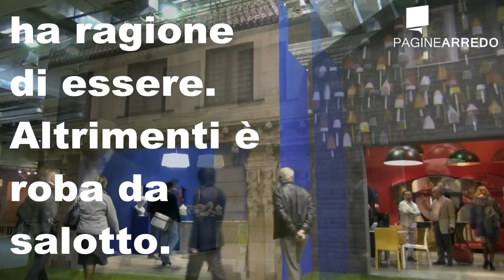ABITARE 100% PROJECT 2013 - Kitchen village seconda parte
Ad Abitare Il Tempo 100% Project 2013, Adriani&Rossi, studio di comunicazione ha realizzato il Kitchen Village, un vero e proprio spaccato di un borgo dove in ogni vetrina c'erano esposte delle cucine. Brand noti e meno hanno riempito questo spazio colorato che era la vera attrazione del padiglione due di Abitare il tempo 100% Project 2013.